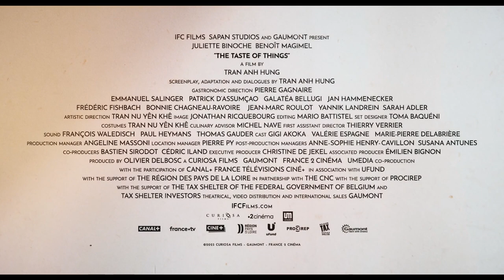The Taste of Things pot au feu | Cornwall Film Festival 2023 | Trailer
The Taste of Things (The Pot-au-Feu)| Dir Anh Hung Tran | 2023 | 2h 10 mins | France | Historical Drama/ Romance (French with English Subtitles) | 12A

Juliette Binoche and Benoît Magimel star in Vietnamese-French director Tran Anh Hung’s culinary historical drama. The braised beef dish of the film’s title should alert you to the sensory delights delivered by the Cannes Winner for Best Director. Eugenie (Binoche) is a cook hired by gourmet Dodin Bouffant (Magimel), and their harmonious, loving relationship is irreducible to employer-employee. Unsurprisingly, every meal is a work of art shown in long takes and close-ups. In The Pot Au Feu, cooking is an art form, and cinema is a slave to that art form.

"A highly watchable Aga saga" - Damon Wise, Deadline.

“Food is a gift of love here – and romance courses through this delightful film.” Time Out

"One of the breakout hits at the Cannes Film Festival and French Oscar Hopeful" Variety